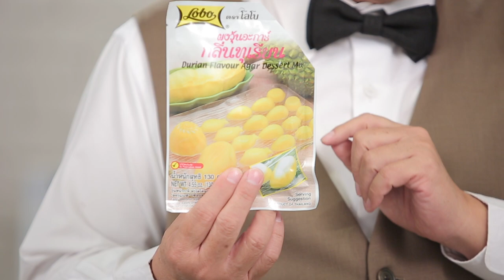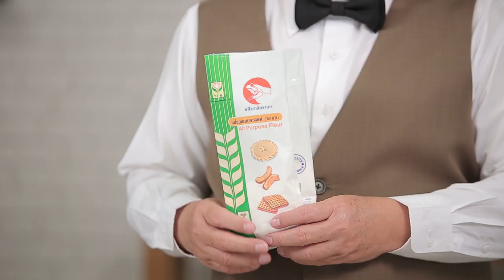รายการ "อดเปรี้ยวกินหวาน" อ.ยิ่งศักดิ์&ครอบครัว ขอเสิร์ฟความอร่อย EP.139 [2/3]